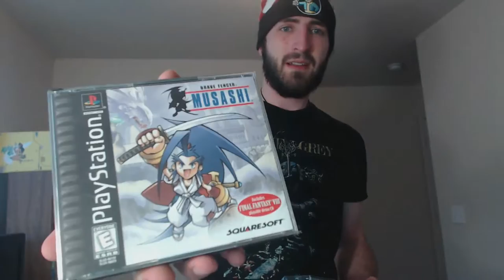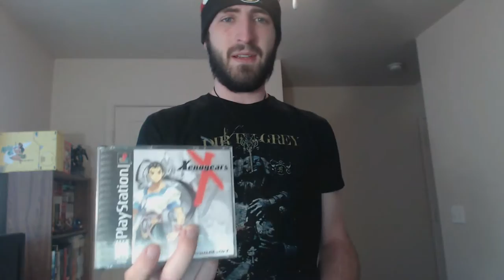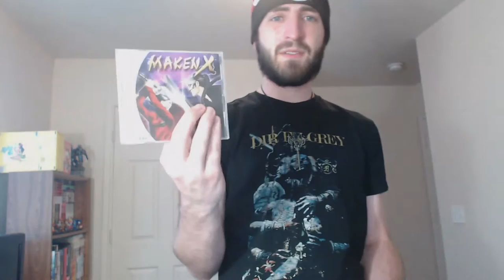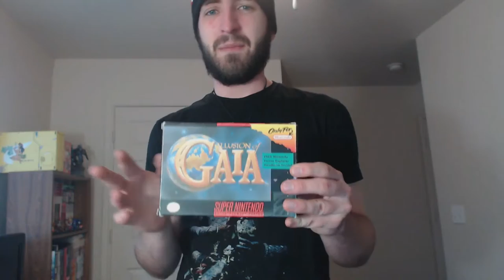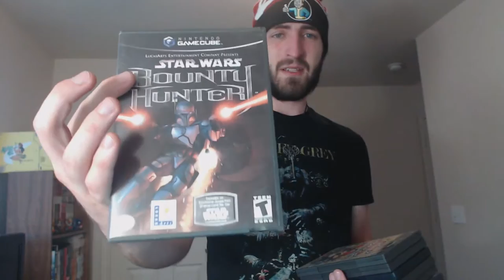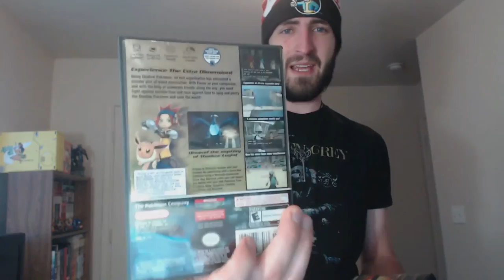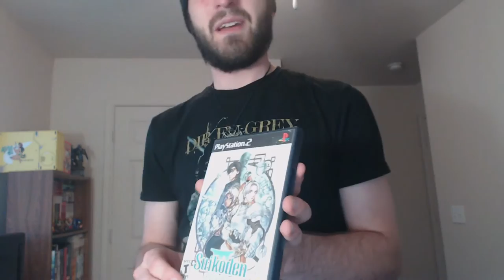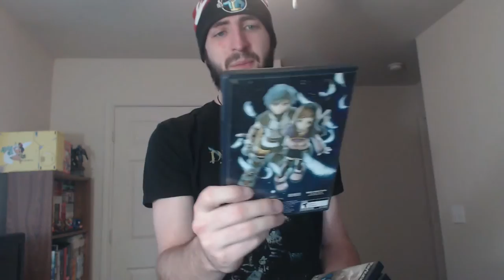Senpai's Retro Game Collection - Recommendations and What I've Picked Up So Far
Recently I have been getting back into a lot of retro gaming, going back to the old school systems I grew up on. This video is to show off what I have picked up so far these past few years. Also as i side note, i missed including two other games in this video.

Music: All are songs by Pizuya's Cell/Pizuya's Cell x Myon Myon, and Iron Attack